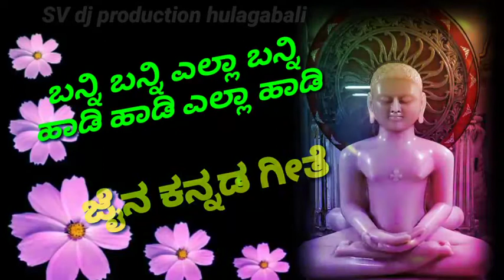ಬನ್ನಿ ಬನ್ನಿ ಎಲ್ಲಾ ಬನ್ನಿ ಜೈನ ಕನ್ನಡ ಗೀತೆ/ banni banni ella banni jain kannada song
Jain Kannada audio video songs

Padmavati Jain songs

 Free वधू वर माहिती ग्रुप मध्य ज्वाइन होने साठी वरचे लिंक वर फक्त जैन समाजस्त मात्र टच करा

Freeವಧು-ವರ ಮಾಹಿತಿ ಗ್ರೂಪ್ನಲ್ಲಿ ಸೇರಲು ಮೆಲಿನ ಲಿಂಕಿಗೆ ಜೈನ ಸಮಾಜದವರು ಮಾತ್ರ ಟಚ್ ಮಾಡಿ
Jain Kannada devotional songs

Jain bakthi geethegalu

Jain songs

Jain dj songs

Jain short videos

Padmavati devi songs

Bahubali songs

Jina bakthi geethegalu

Jain

Namma channel yavude riti ketta uddeshskke madiruvudillla Jain dharm beleyvuva karanakkagi hagu yalla jainaru song kelali Jain bastiyalli song bekanta  Jain dharmgoskar  song create madidavaralli kshame  keluttene nivu kastu pattu madirittiri but navu songu kedstilla janarige dedicated madthidivi  nodi yallru oggatagirona Jain dharmakke support💪 madona

Jain dharmaki jai ho

Jai jinendra🙏🙏🙏🙏